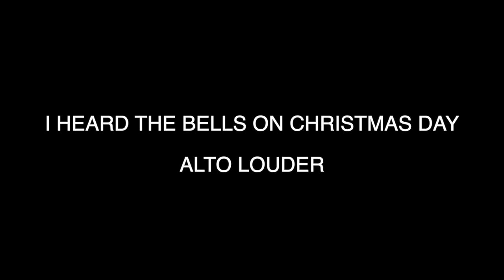I HEARD THE BELLS ON CHRISTMAS DAY - ALTO LOUDER